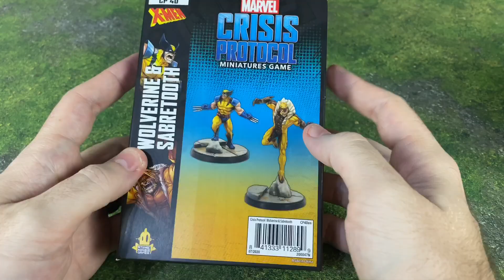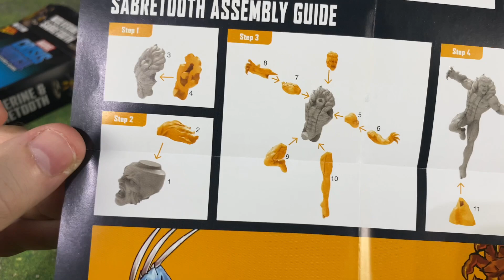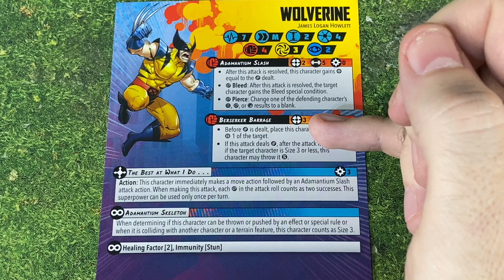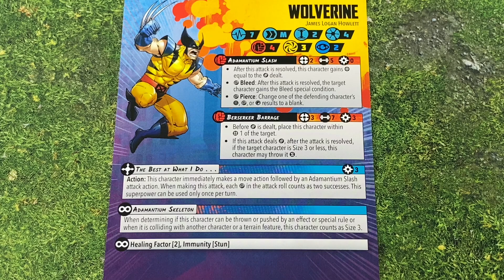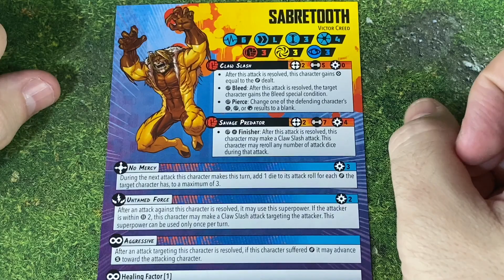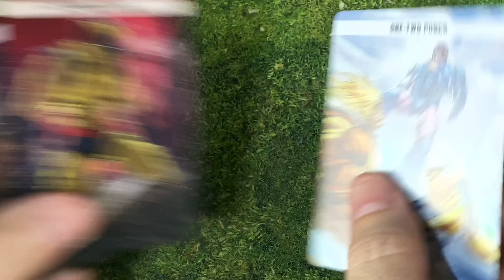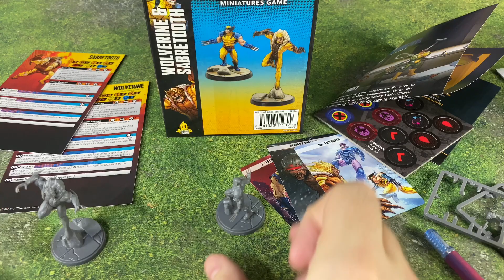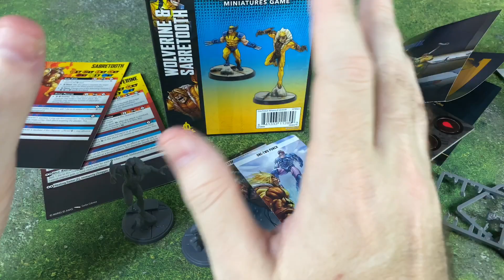Wolverine and Sabertooth! X-Men Unboxing and Assembly for Marvel Crisis Protocol!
Let's take a look at Wolverine and Sabertooth!